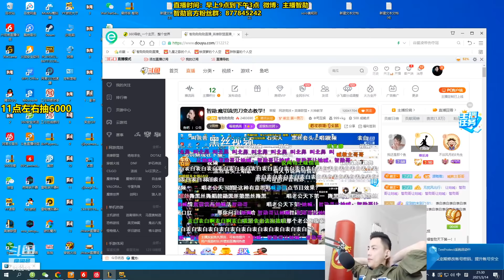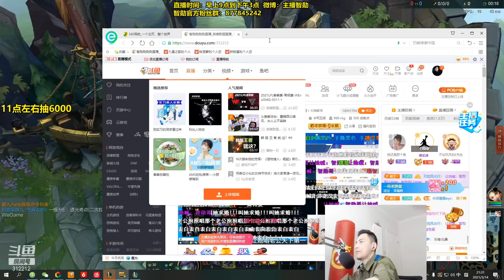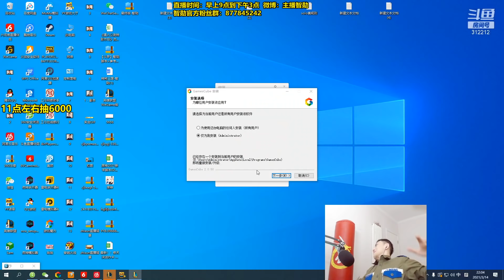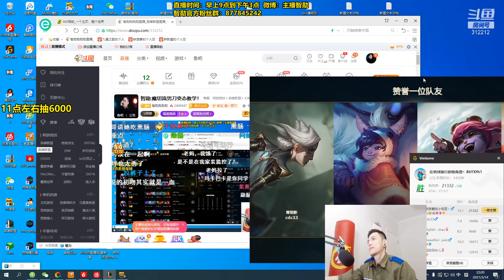【智勋呆妹儿】呆妹儿和智勋讲述自己狗血恋爱经历，智勋一心只想拿五杀